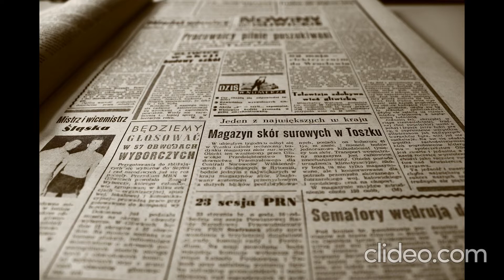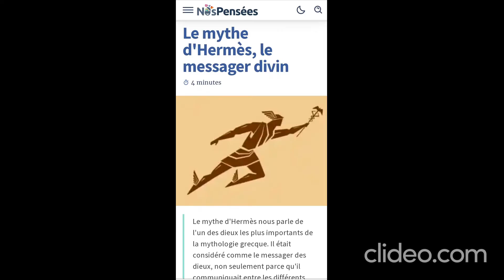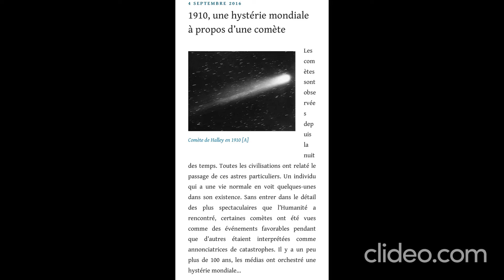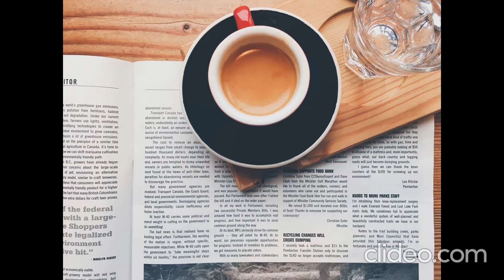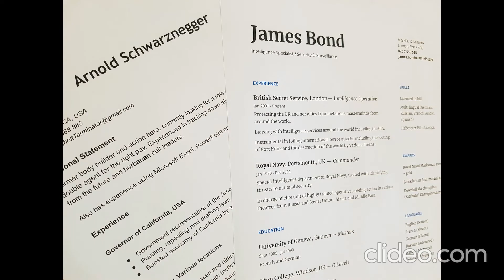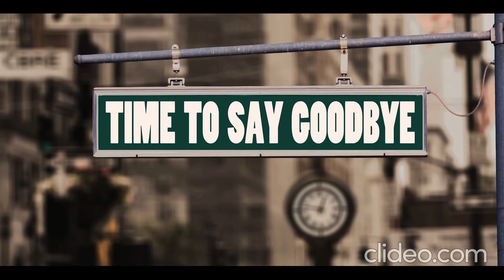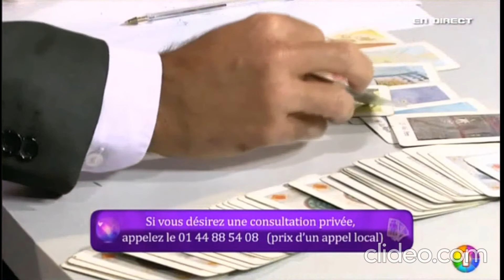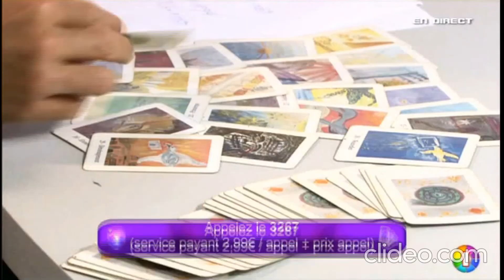Nouvelle oracle de Belline